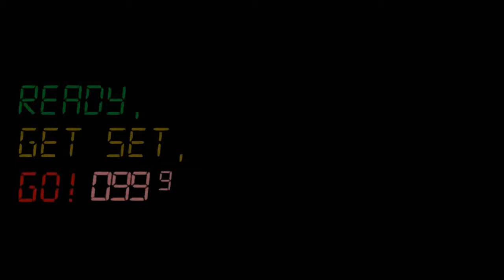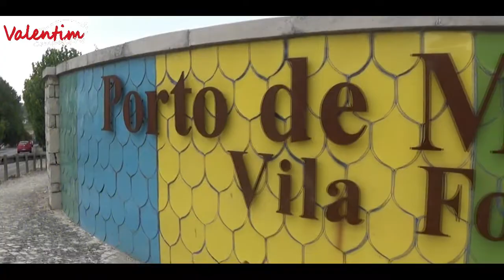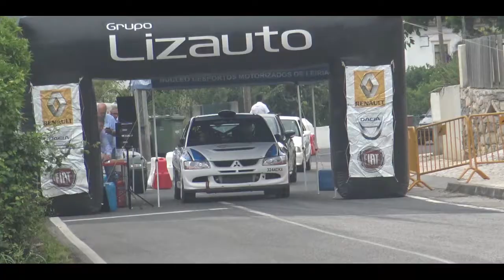18# Carlos Valentim#Ricardo Domingos#Rampa Porto Mós #2018